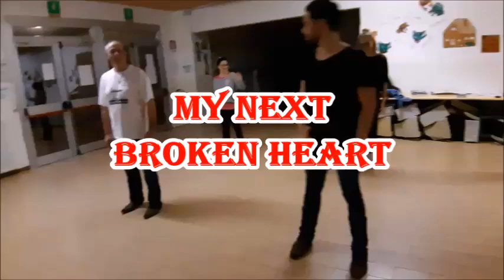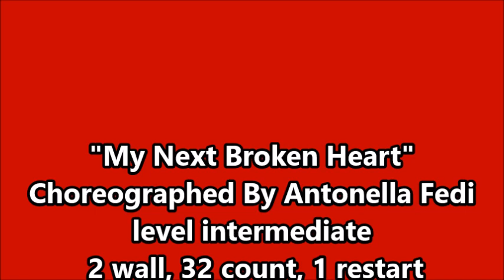My Next Broken Heart - Country Dance